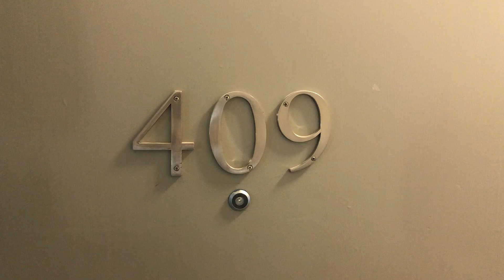Video Tour - Main Street Courtyard - 409